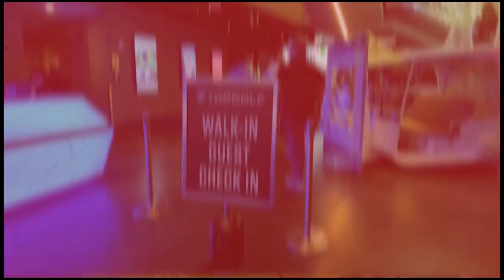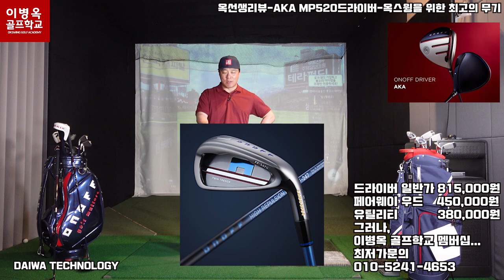[옥선생리뷰-옥선생 골프채 바꿨습니다!] 최고의 하이드로우로 장타를 만든다. 드디어 출시 AKA MP-520 드라이버, 페어웨이우드, 유틸리티클럽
오프라인은 으로 진행하고 있습니다.

옥맙습니다.